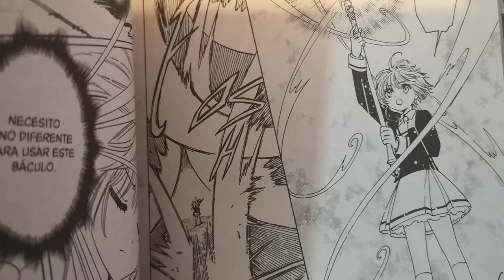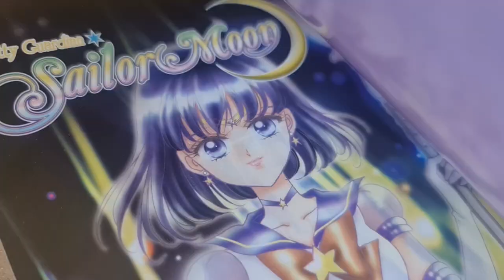¿SAKURA DESCUBRIRÁ TODA LA VERDAD SOBRE KAITO? | CLEAR CARD MANGA 54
¡Touya amenaza a Kaito en el nuevo capítulo del manga de Sakura Clear Card! Además, Sakura logra superar la magia de Kaito, ¿logrará desenmascararlo?

Lean el capítulo 54 del manga de Cardcaptor Sakura Clear Card en el canal de YouTube de CLAMP